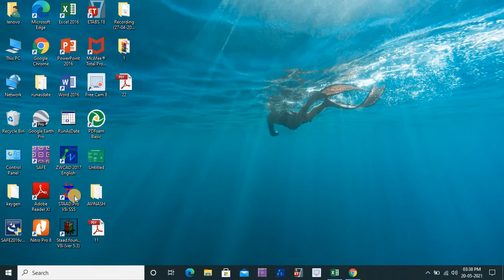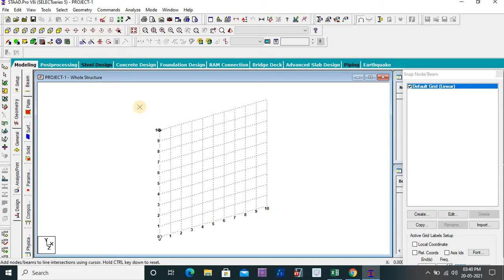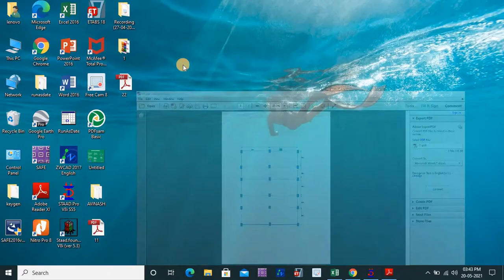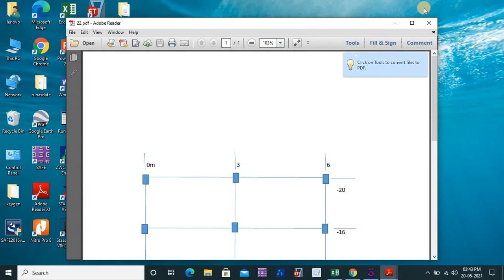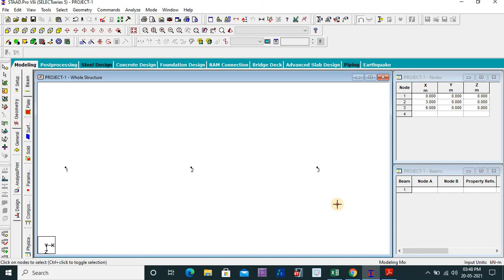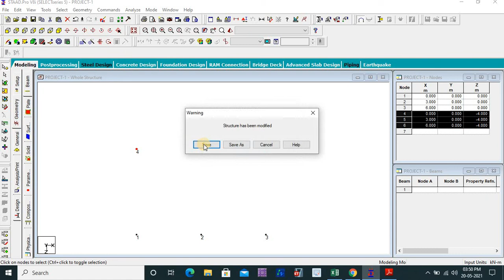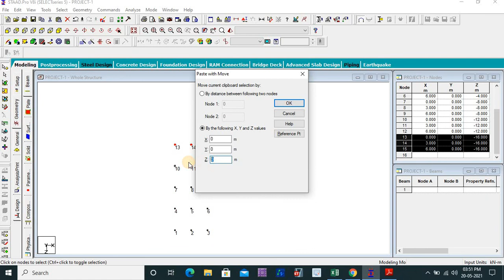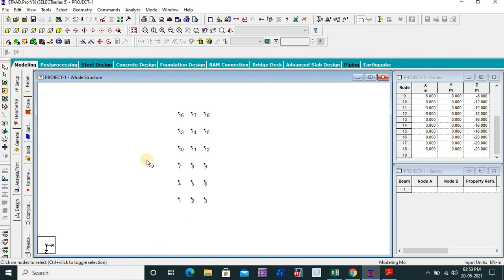Staad Pro Tutorial- Lecture-1- Introduction and Joint Coordinates.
Joint Coordinates system.